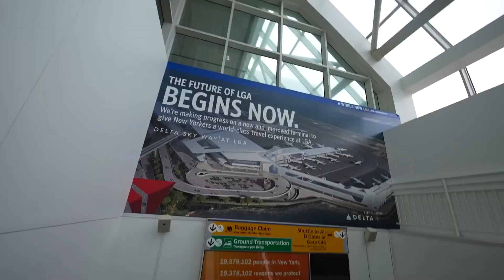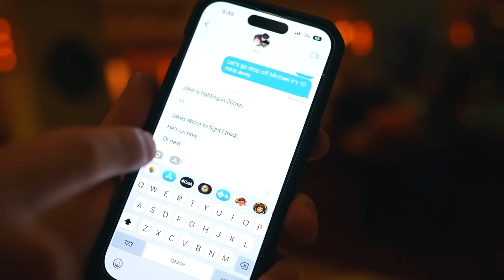SNEAKING Into Jake Paul Vs. Anderson Silva FIGHT! 💪